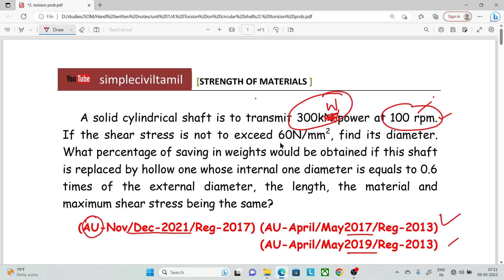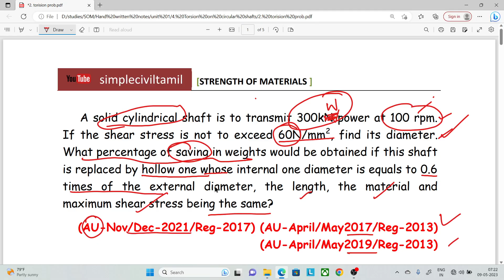Torsion on circular shaft problem 1